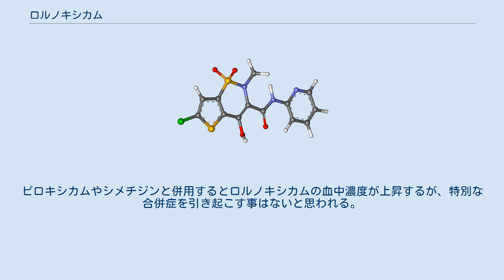ロルノキシカム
ロルノキシカム（Lornoxicam）はオキシカム系の非ステロイド性抗炎症薬（NSAID）の一つであり、鎮痛作用、消炎作用、解熱作用を持つ医薬品である。
商品名ロルカム。
経口投与で用いる。
滑液に浸透し、炎症の原因であるプロスタグランジンの合成酵素であるシクロオキシゲナーゼを阻害する。
 関節リウマチ、変形性関節症、腰痛症、頸肩腕症候群、肩関節周囲炎 に対する消炎・鎮痛について承認されている。
 オーストリアではそのほか、手術後、坐骨神経痛等、多くの炎症性疾患に対して用いられる。
 下記の患者については禁忌である。
 乳汁中に移行するので、授乳中の患者が服用する場合は授乳を中止する必要がある。
 重大な副作用として、消化性潰瘍 、小腸・大腸潰瘍、ショック、アナフィラキシー様症状、血小板減少、皮膚粘膜眼症候群（スティーブンス・ジョンソン症候群）、急性腎不全、劇症肝炎、肝機能障害、黄疸が知られている（全て頻度不明）。
 ロルノキシカムの副作用は他のNSAIDsと同様であり、嘔気、下痢、頭痛は緩やかであるとされる。
 NSAIDsとして典型的な相互作用をする。
ワルファリン等のビタミンK阻害薬を併用すると、出血のリスクが増大する。
シクロスポリンと併用すると腎臓の機能が低下し、稀に急性腎不全に至る。
リチウム、メトトレキサート、ジゴキシンとその類縁物質の血中濃度を上昇させるので、副作用の危険が増加する。
利尿薬、ACE阻害薬、アンジオテンシンII受容体拮抗薬の効果を減弱させるが、心不全のある患者等、特別な場合でなければ問題にならない。
ピロキシカムやシメチジンと併用するとロルノキシカムの血中濃度が上昇するが、特別な合併症を引き起こす事はないと思われる。